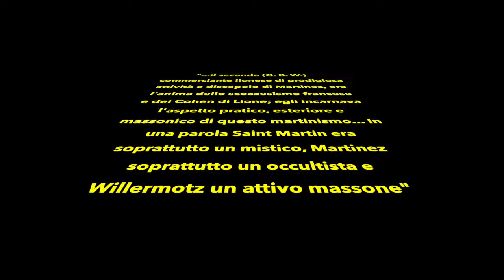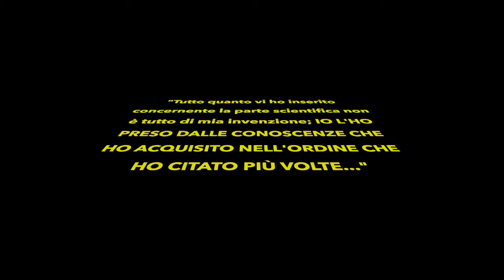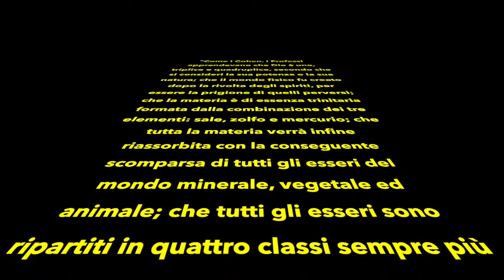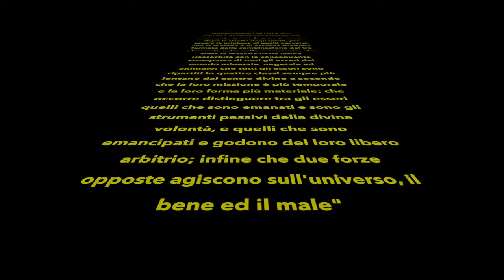11. Il Martinismo di Jean Baptiste Willermoz